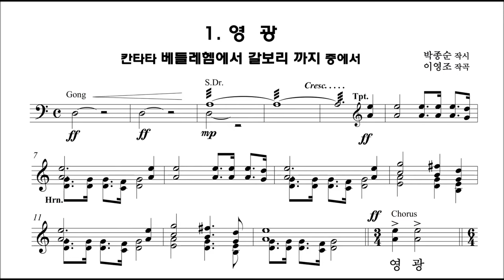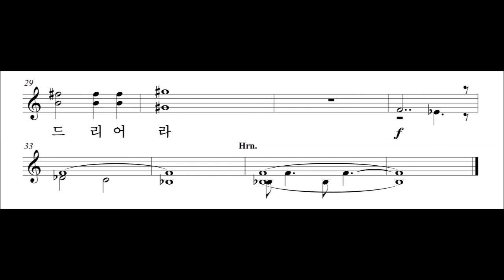영광 Young Jo Lee -Glory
Cantata "From Bethlehem to Calvary"